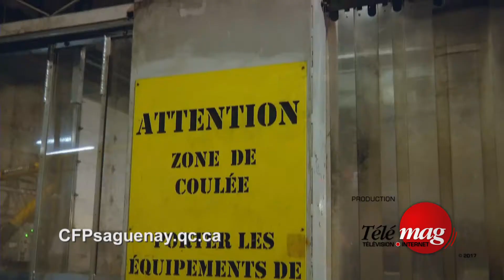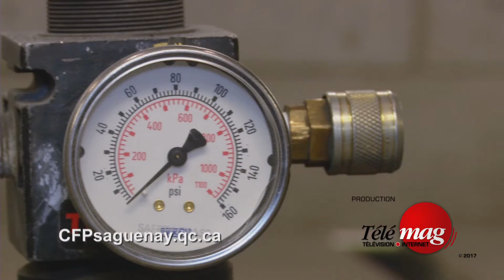DEP en Fonderie - CFP du Fjord, pavillon La Baie